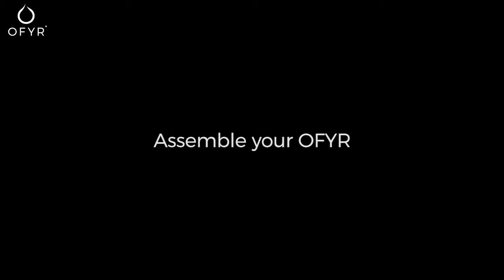Assemble your OFYR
The OFYR is a functional artwork designed to bring beauty, warmth, food and friendship to your outdoor space. More practical and stylish than a typical barbecue, the OFYR cooking unit’s simple, classic lines work in harmony with any setting, from country lawn to chic restaurant terrace. And when it’s time to entertain alfresco, this elegant outdoor sculpture transforms into a warm, welcoming hub for cooking and socializing.